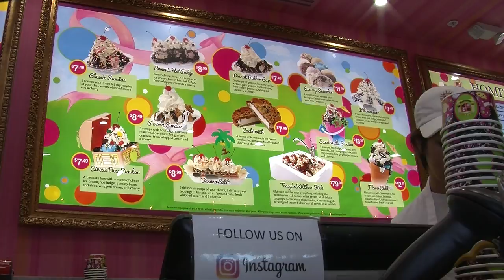Sloans Grand Opening Doral Chamber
Sloans Ice Cream Parlor
Grand Opening
 Tuesday, June 13, 2017 | Ribbon Cutting: 6:00 PM
Homemade ice cream, candies, chocolates and Fun! Voted best ice cream in South Florida. An ice cream wonderland for the young and young at heart!

Official Grand Opening of their CityPlace Doral location June 13th, 2017
6:00 PM to 7:00 PM: Free Scoop and Candy Cone
6:30 PM: Ribbon Cutting with City of Doral Mayor "JC" Bermudez
7:30 PM: Hashtag Raffle Winners Announced